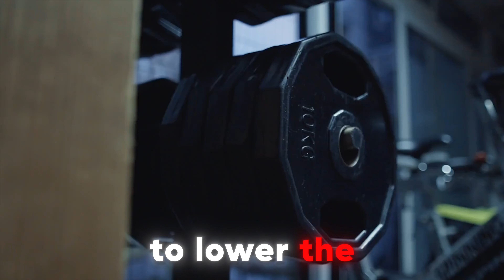How I use Deloads to Gain Muscle RAPIDLY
How to deload without losing all your hard earned progress through a meso cycle, I saw a great issue with traditional SCIENCE BASED Lifting deloading methods so I decided to step and share my anecdotal experience which I believe is the best way to deload or take breaks from the gym. Watch the vid to find out how!

DM me let's get in contact